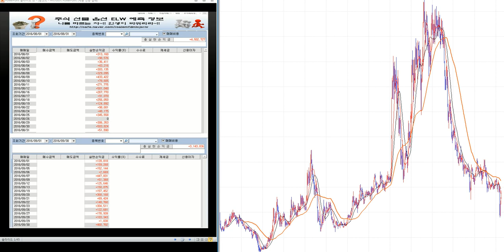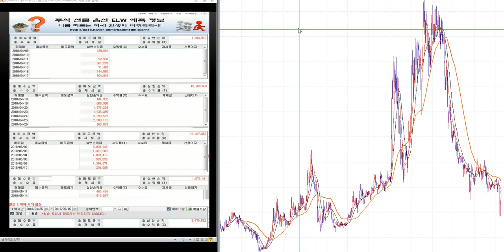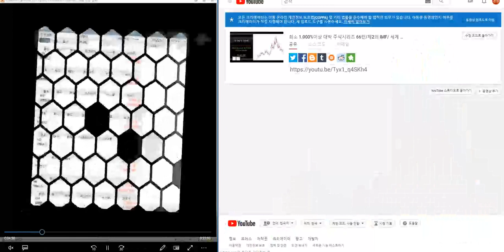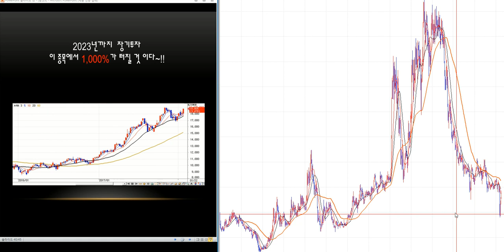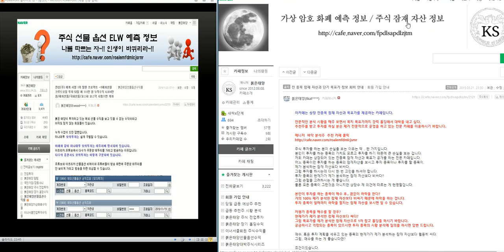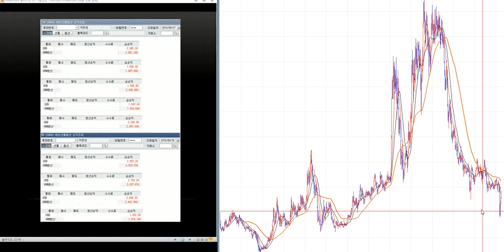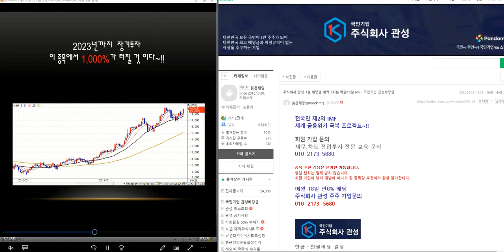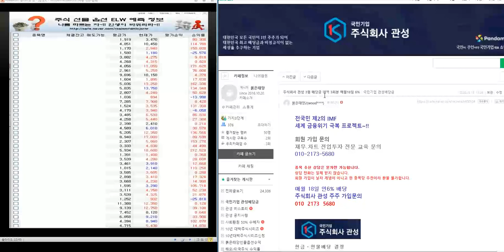최소 1.000%이상 대박 주식시리즈 67탄/제2의 IMF/ 세계 금융위기 극복 전국민 프로젝트~!!/삼성전자.코스피 분석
오늘의 상승 종목:
3s.aj네트웍스.ak홀딩스.aps홀딩스.ap위성.bgf.bgf리테일.bnk금융지주.byc.cj.cjcgv.cje&m, cj대한통운.cj씨푸드.cj제일제당.cj프레시웨이.cmg제약.cnh. cs.csa코스믹.cs홀딩스.db. db금융투자.db손해보험.db하이텍.dgb금융지주.di동일.dms,drb동일. dsc인베슽츠먼트.dsr.dsr제강. e1. edgc.eg.emw, f&f. gh신소재. gkl. grt. gs. gst .gs글로벌. gs건설.gs글로벌. gs리테일. gs홈쇼핑.gv. hb테크놀러지. hdc. hdc아이콘트롤스. hdc현대ep. hdc현대산업개발. hk자산관리대부. hrs, hsd엔진. ihq. imbc. isc. itx엠투엠. jb금융지주. jtc. jw생명과학. jw신약. jw중외제약. jw홀딩스. jyent, kbi메탈.kbs미디어.kb금융. kb오토시스. kcc .kcc건설. kci. kctc. kc홀딩스. kc코트렐. kd. kec, kgets kg모빌리언스. kg이니시스. kg케미칼. kb바텍.kisco홀딩스. kj프리텍. kmh. kmh하이텍. knn. kodex200 kpx케미칼. kpx홀딩스. kr모터스. kr모터스. kcc해운. kt/ kt&g. ktb투자증권. ktcs. kth. ktis. kt서브마린. lf .lg. lg디스플레이. lg상사. lg생활건강. lg유플러스. lg이노텍. lg전자. lg하우시스. lg헬로비전. lg화학. lig넥스윈. ls. ls네트웍스. ls산전. ls아이앤디. ls전선. ls전선아시아. mh에탄올. mp그룹. mp한강. nsver. new. ne능률. nhn. nhn벅스. nhn사이버결제. nh투자증권. nh프라임리츠.nice. nice평가정보. ni스틸. npc. oci. pn풍년. posco. s&k폴리텍.s&tc. s&tc모티브.s&t중공업. s&t홀딩스. s-oil. sbi인베스트먼트. sbi핀테크솔루션즈. sbs, sbs미디어홀딩스. sbs콘텐츠허브. sci평가정보. sdn ,sfa반도체. sg. sg&g. sga솔루션즈. sg세계물산. sg신성건설. sg충방. sh에너지화학. simpac. sjm. sjm홀딩스. sk. skc. skc솔믹스. skc코오롱.sk가스. sk네트웍스. sk디스커버리. sk디앤디. sk렌터카. sk머티리얼즈. sk바이오랜드. sk리노베이션. sk증권. sk케미칼.sk텔레톰. sk하이닉스. snk. spc삼립. stx, stx엔진. stx중공업.sv인베스트먼트. tbh글로벌. tcc스틸. tj미디어. tpc. ts인베슨먼트. uci. wi. wiscom. w홀딩컴퍼니. ybm넷. ygplus. ytn. vw.